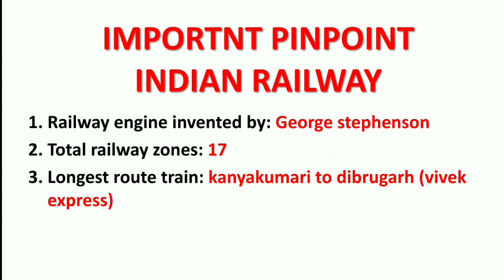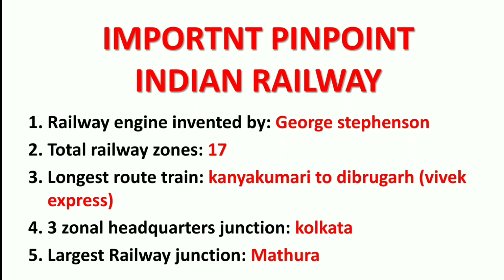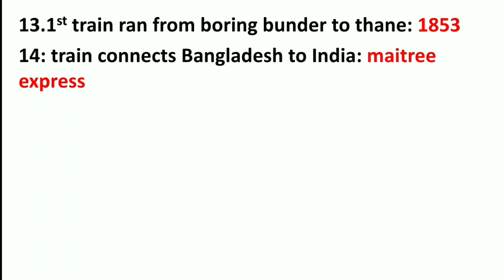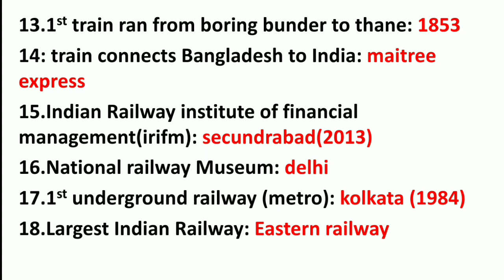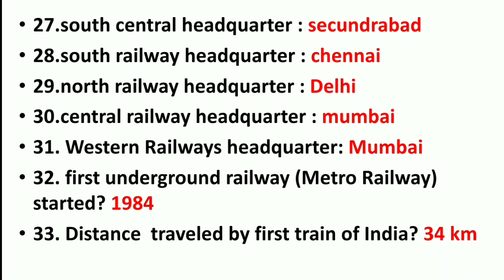PHARMACY: RAPID REVISION LECTURE PART-18 | DISCUSSION OF ALL IMPORTANT PINPOINT OF RAILWAYS